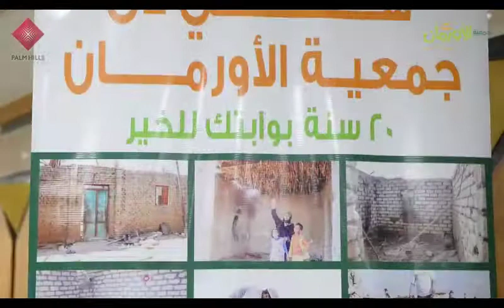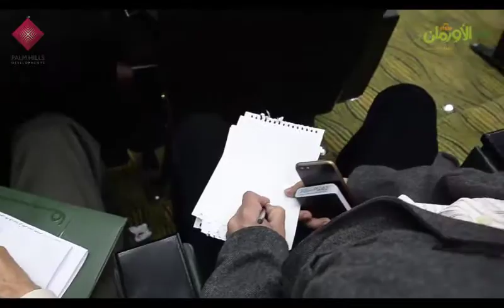توقيع بروتكول بلمي هيتز و جمعية الاورمان